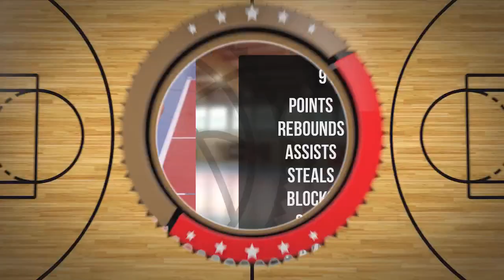Nela Barczak Player Mixtape DC102 Junior Brodnica 2024